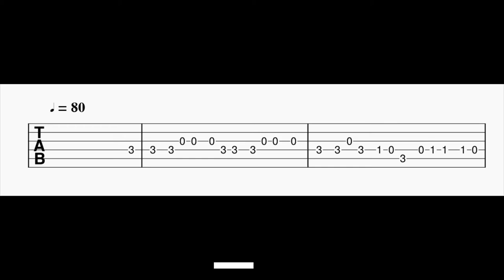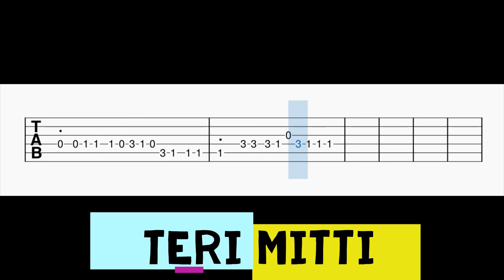Teri Mitti Guitar Tabs | Kesari | Akshay Kumar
Guitar Tabs For The Song Teri Mitti.